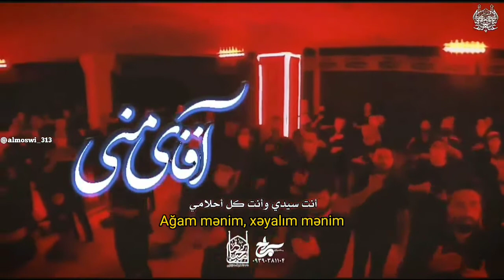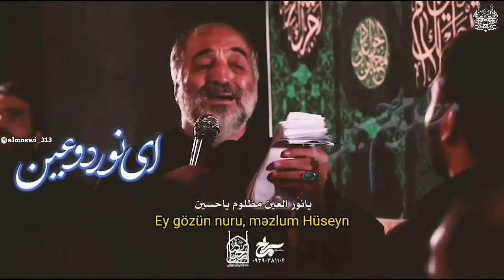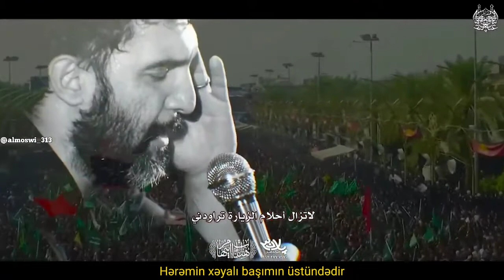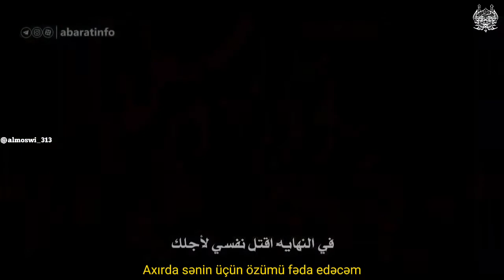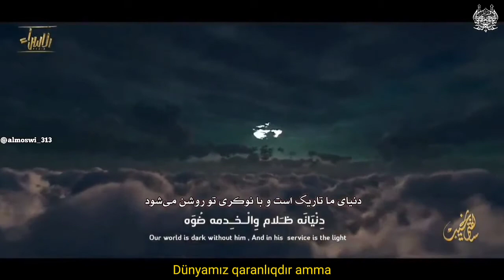Seçmə mərsiyələr / Muhəmməd Baqir - Pənahi - Taheri - Alimi - Zülfikar - Pooyanfar - Seyid Höccət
00:00 - 00:45 Muhəmməd Baqir
00:46 - 02:03 Nəriman Pənahi
02:03 - 03:04 Hüseyn Taheri
03:04 - 03:45 Hamid Alimi
03:45 - 04:48 Zulfikar Srour
04:49 - 06:09 Hüseyn Pooyanfar
06:10 - 06:55 Seyid Höccət

Əssəlamu Əleykum
                                                               سلام علیکم
🎶Xoş izləmələr
                                                          مشاهدة سعيدة
                                                                                                                    Happy watching